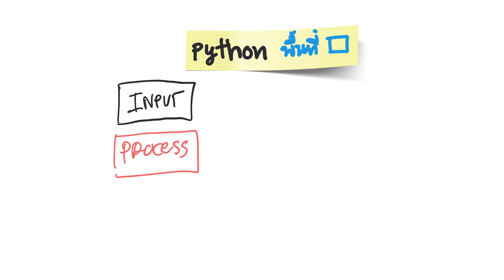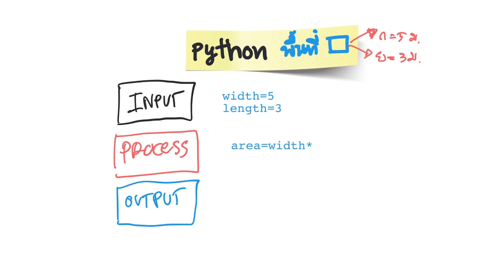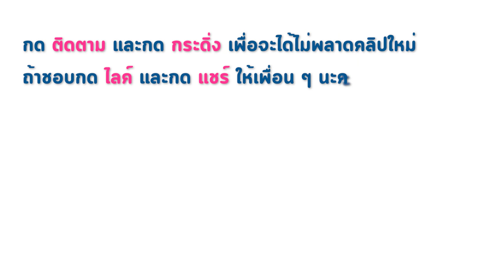เขียนโปรแกรมแก้โจทย์ไพทอน (Python) คำนวณหาพื้นที่สี่เหลี่ยม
สอนเขียนโปรแกรมแก้โจทย์ไพทอน (Python)  คำนวณหาพื้นที่สี่เหลี่ยม

ดูการเขียนโปรแกรมภาษาไพทอน (Python) เพิ่มเติมได้ที่